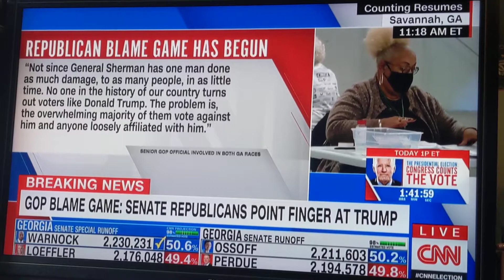no one gets voters out like Donald Trump although this election those were Democrats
Republican Senator weighs in on the Trump effect on the Georgia Senate Special Runoff